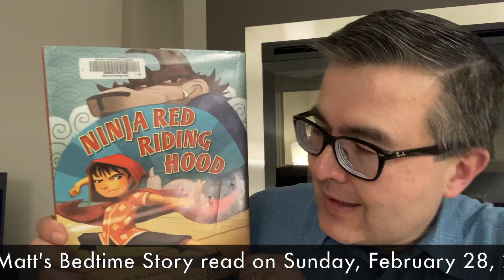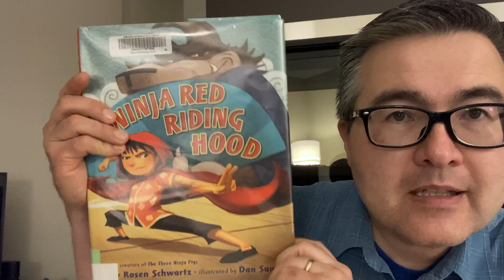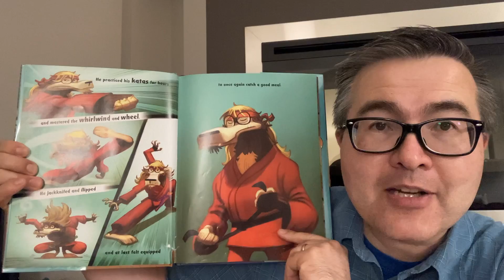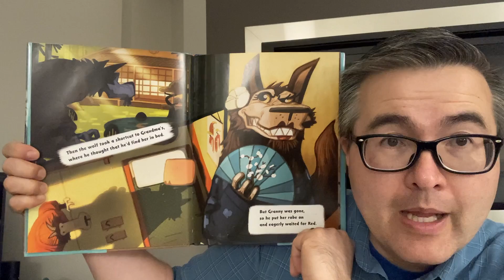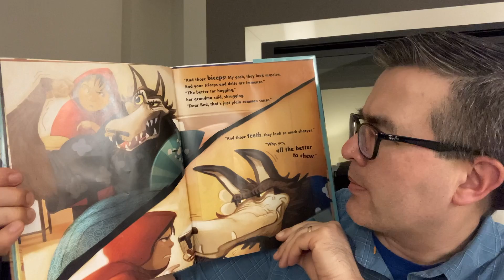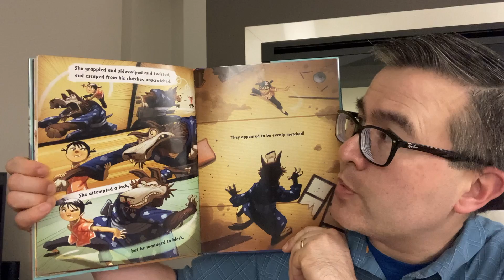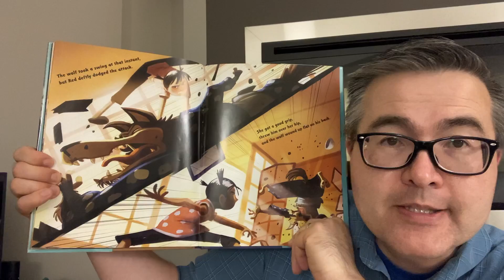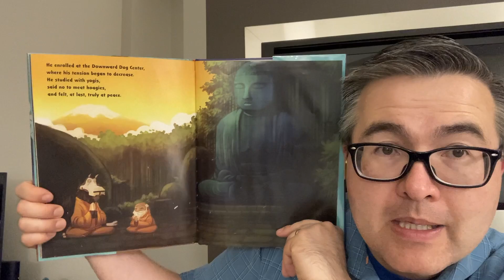Uncle Matt's Bedtime Story - Friday, March 18, 2022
E-734 Tonight's Story is "Ninja Red Riding Hood" by Corey Rosen Schwartz.